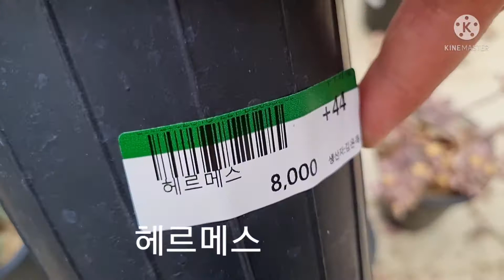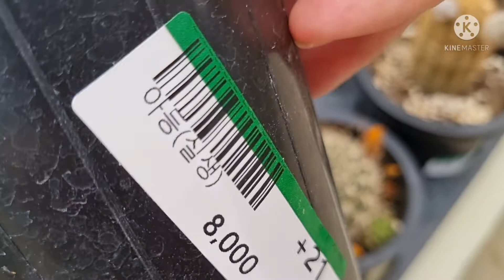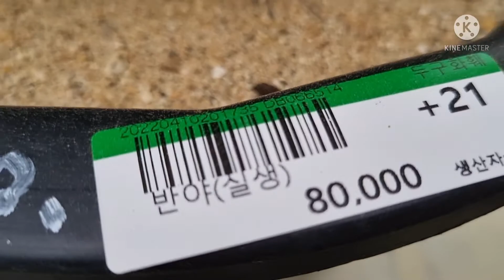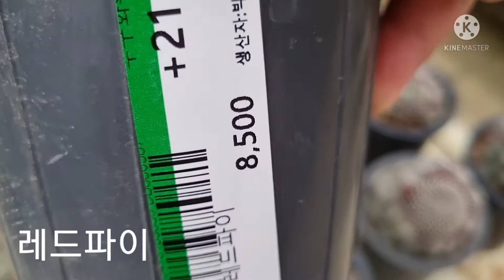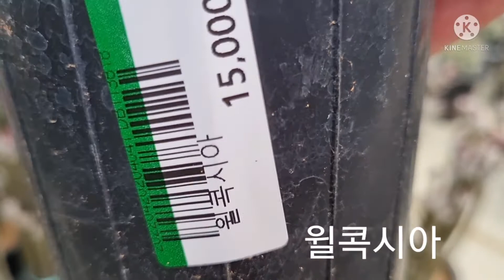부산 두구동 화훼 판매장 작약 슈퍼노바 은설 손가락선인장 폰덴베리 헤르메스 금관 아등(실생) 반야(실생) 비화옥 신천지 레드파이 레드흑려환 🦁 사자왕환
북두각 (실생) 윌콕시아 황채옥(실생)
대중교통 지하철 🚇 1호선 노포동역 하차 버스 50,58,59,61번 마을버스1번 두구동입구 하차
갈때 🏡 🏠 버스 🚌 50,58,59 지하철 범어사역 이용